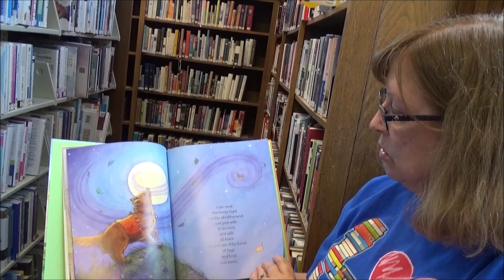New Book Available for Check out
New Book Available
When you wander : a search-and-rescue dog story
By Margarita Engle